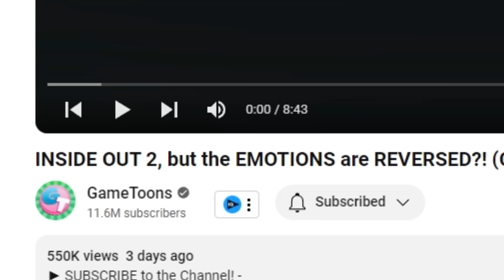JOY IS CRAZY! FUNNY & SCARY Inside out videos on the Internet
Funny &  Scary Inside out videos on the Internet!